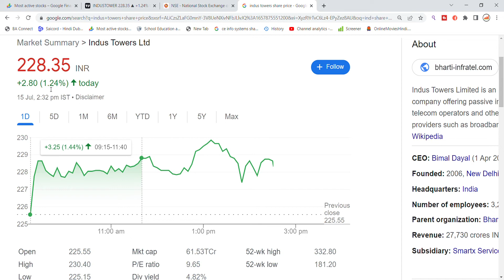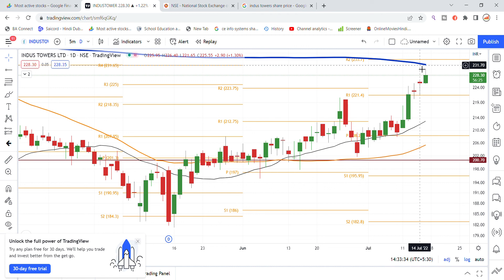Indus Towers Share News | Indus Towers Share Latest News | Share Market Latest News